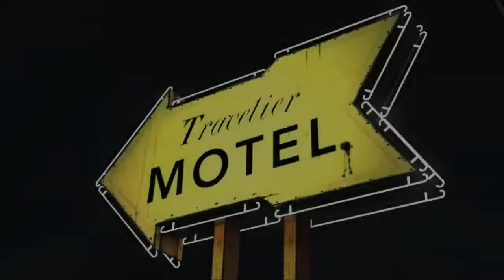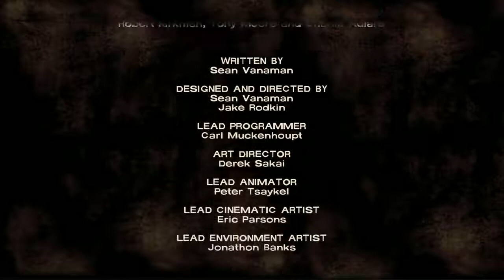The Walking Dead - Episode 1 - Part 6